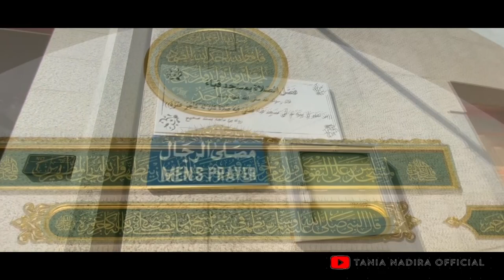DI TEMPAT INILAH, NABI MUHAMMAD SAW MENANGIS DAN HARUS KEHILANGAN PAMAN TERSAYANGANYA